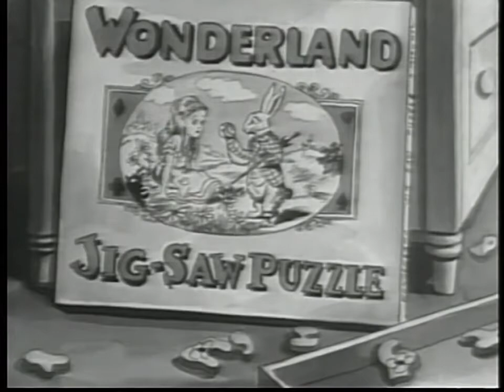Betty Boop Blunderland 1934